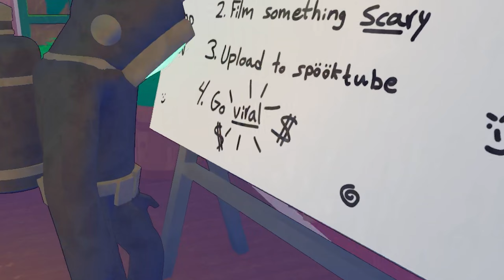The WORST Spooktube Videos Are BACK! | Content Warning - Part 2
Kallen, Laird, And I know our place when it comes to Spooktube... and it isn't a good place to be. But we make the most of it and push out all the content we can fester.